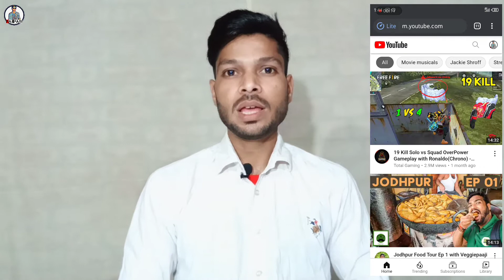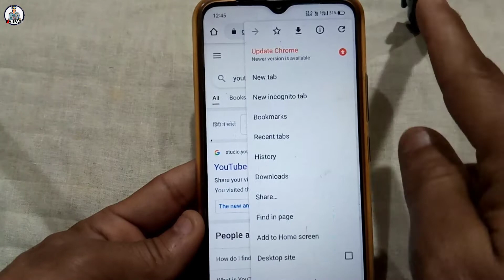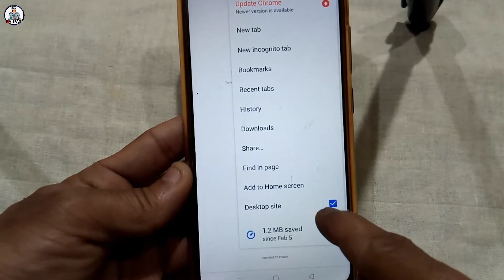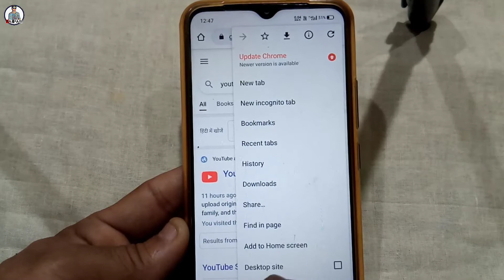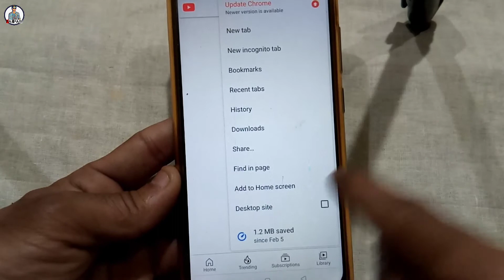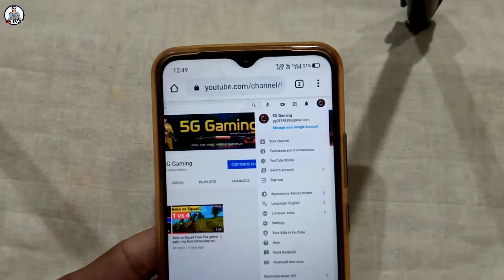chrome browser me youtube studio kaise open kare | Chrome browser में YT Studio कैसे Open करें